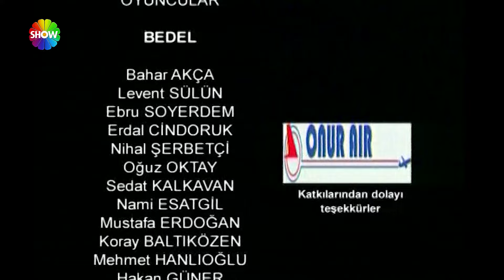Gizli Dünyalar | Çekememezlik (FULL HD)